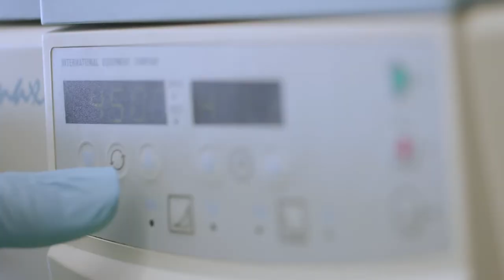Dr. Terry Klassen: Tier 1 CRC in Clinical Trials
Dr. Terry Klassen gives a brief overview of area of research and it's importance. He also discusses his Tier 1 Canada Research Chair in Clinical Trials at the University of Manitoba